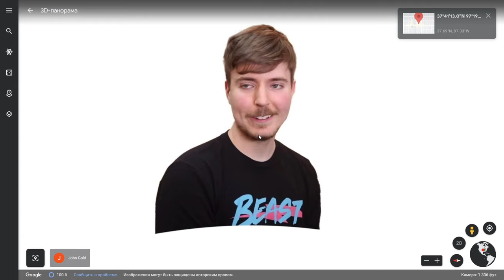Mr Beast on Google Earth !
Scary stuff! We are found Mr Beast on google earth!